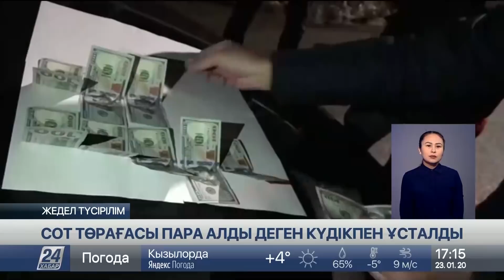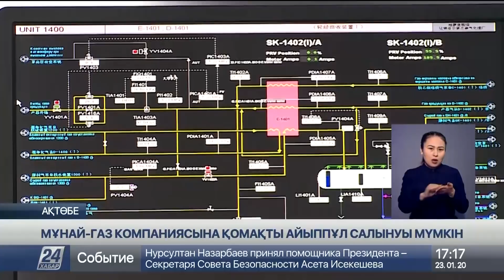23 қаңтар 2020 жыл - 17.00 жаңалықтар топтамасы